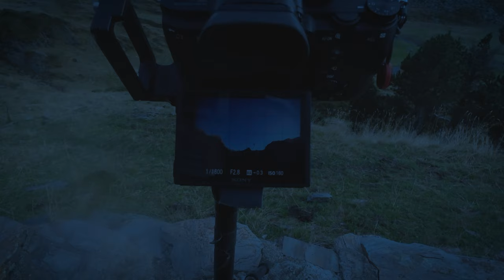📷 29 heures dans les pyrénées pour une photo !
Me voici repartie pour une nouvelle aventure ! Je monte au lac d'Oo et continu vers ma destination finale, le lac d'Espingo et son refuge à 1967 m. Il fait beau, le ciel est immaculé, pas un nuage, pas une brume et pas même une trace d'avion ! Un ciel parfait, idéale pour la photo que je souhaite réaliser :)